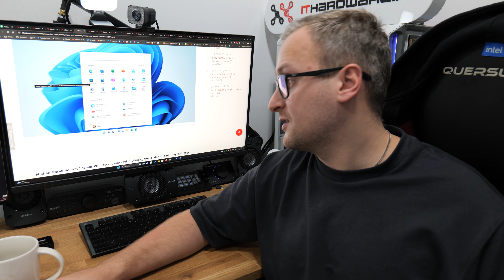Dyski SSD będą coraz droższe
Starlink uruchamia także usługi SMS-owe. Elon Musk wprowadza nowe satelity

Sztuczna inteligencja przynosi ogromne pieniądze. Prognozy dla ChatGPT znacznie powyżej oczekiwań

Bitcoin zyskuje na wartości. Do końca roku może pobić nowy rekord

"Menu Start znów będzie świetne". Szef Windowsa wkurzony na obecne rozwiązania

Spieszcie się z zakupem. Ceny dysków SSD mogą szybko podrożeć

Samsung chce do 2030 roku pozbyć się ludzkich pracowników ze swoich fabryk produkujących chipy

GeForce RTX 3050 z 6 GB coraz bliżej. Palit szykuje nawet pasywnie chłodzony wariant

Meteor Lake zaliczyło regres pod względem IPC w stosunku do poprzedników
Intel Core i9-14900KS pozuje do zdjęcia. CPU osiągać ma 6,2 GHz

AMD Ryzen 5 8600G - nowe APU od AMD mocno przyspieszy. Szczegóły specyfikacji
Ryzen 7 8700G - przeciek potwierdza iGPU Radeon 780M o taktowaniu 2,9 GHz

PlayStation 5 Slim sprzedaje się bardzo dobrze. Sony może mieć jednak problem w 2024 roku
Znamy specyfikację oraz wygląd handhelda od MSI. Na pokładzie m.in. Core Ultra 7
Steam nie wspiera już starszych edycji systemu Windows. Potrzeba Windows 10 lub 11
Sony ma szykować MMO w świecie Horizon. Premiera jest jednak odległa